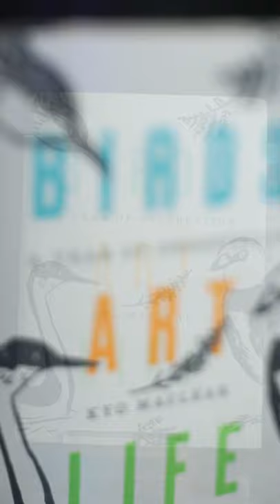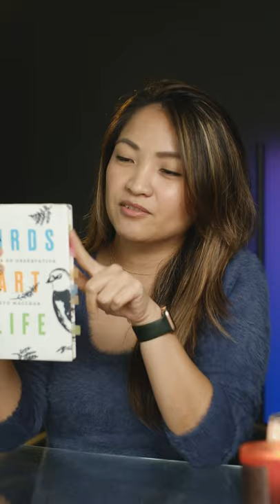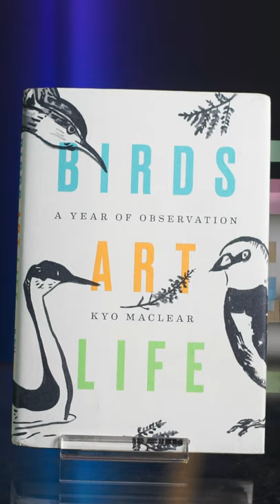Birds Art Life: A Year of Observation by Kyo Maclear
Non-Fiction. Published in 2017. A book that teaches us to slow down, be patient, be kind to yourself and love the process of waiting. Life happens everyday, in your haste to move ever faster, ever forward, you might just miss it. And what's the point in that.